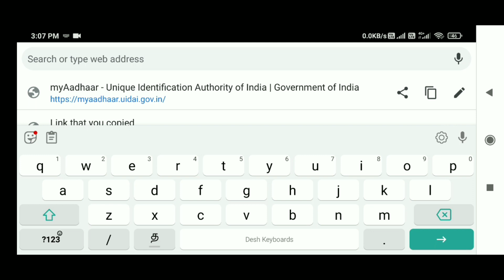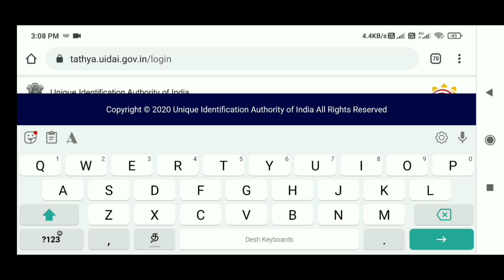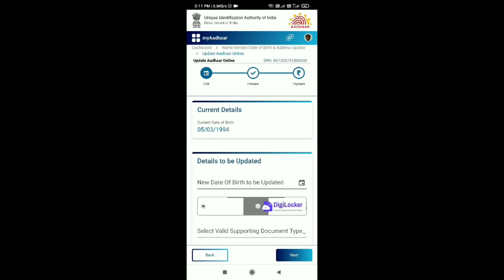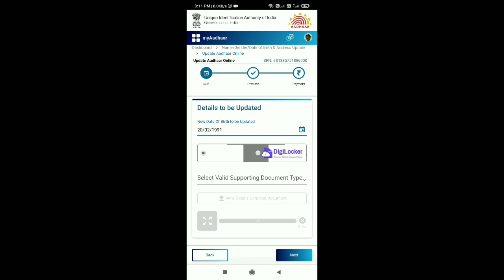Aadhar Card Name Correction or Change in Online in Tamil 2023 | YAGA TECH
Aadhar Card Name Correction or Change in Online in Tamil 2023